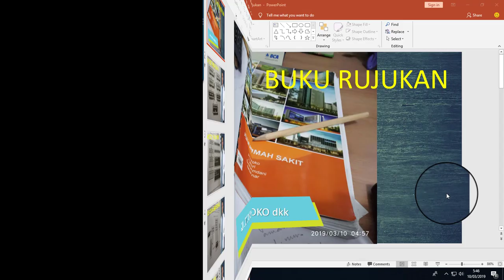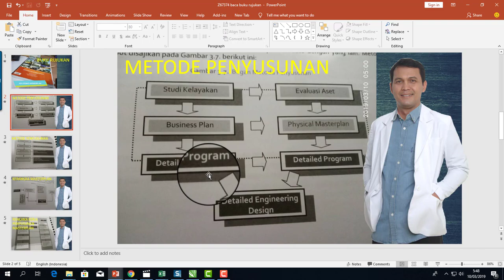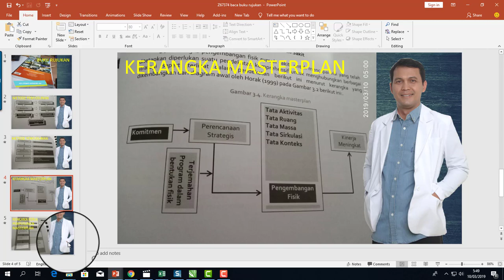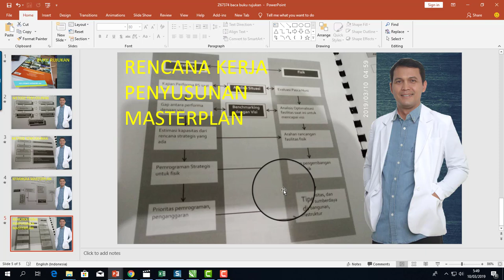MERUJUK KE BUKU BERJUDUL ARSITEKTUR RUMAH SAKIT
menggunakan jasa desain dan arsitek di JOGJA I no WA 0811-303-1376.

salam sempurnakan...